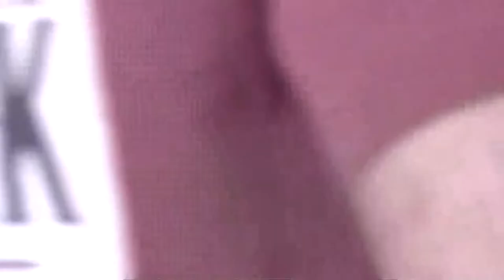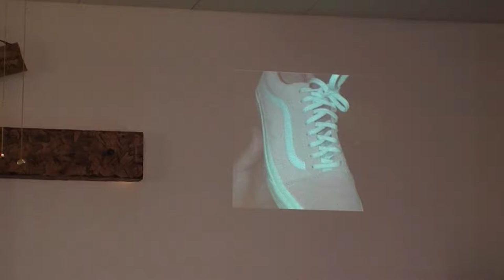05-05-2019 - A Family Affair - Siblings